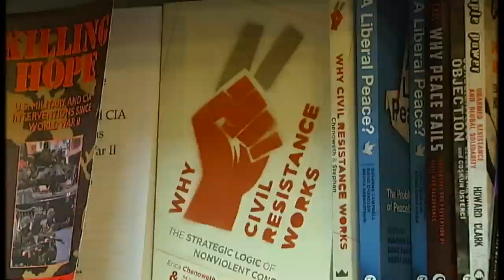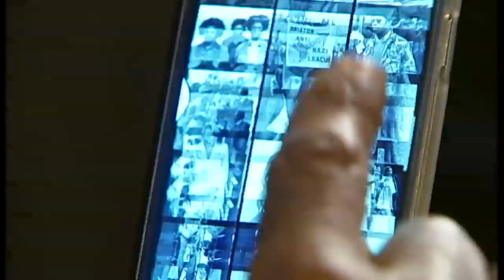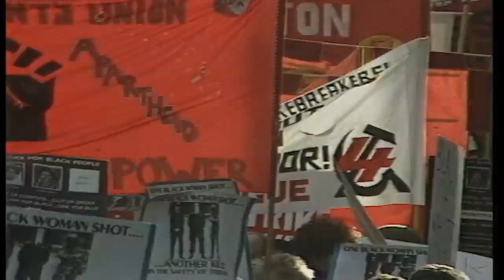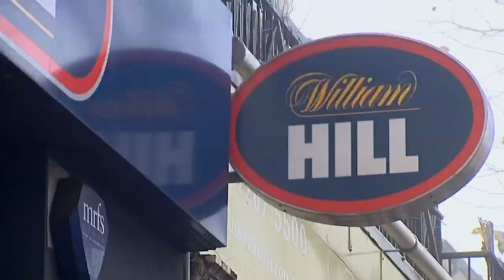Alexei Sayle on the far-left revolutionaries..30 years on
Brixton in south London 30 years ago was a hotbed of revolutionaries - and one retired ex dissident, the comedian Alexei Sayle, has been revisiting the area with some of his erstwhile comrades.Sign up for Snowmail, your daily preview of what is on Channel 4 News, sent straight to your inbox,